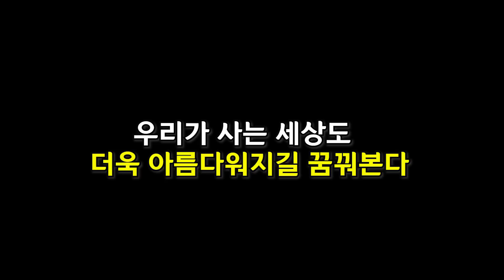세상에 이런 색 이였어? 안경 쓰고 처음 색깔 보자 어메이징한 반응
색이 없는 세상속에서
불편함을 느끼며 성장했던
미국의 소년 제크는
크리스마스 선물로 받게 된 선글라스가
세상을 다시 보게 만들어주었다.

평범할 줄 알았던 선물이
어메이징한 첫 경험을 느끼게 되고
평생 잊을수 없는 순간을 만들게 되었다

벅차오르는 감격과 흐르는 눈물은
가족 모두를 행복과 기쁨을 선물해 주었다.
세계 인구의 3억명은 색깔을 구별할 수 없다고 합니다.
색각이상자 인 이들은
똑같은 세상을 사는 것 같은데
똑같이 볼수 없는 것이지요.

색이 없는 무채색의 세상에서
누구에게는 일상적인 삶이 또 다른 이에게는 낯설고
처음 본 세상일 수 있습니다.

더욱이 색맹은 신호등, 과일 고르기, 독서등 일상 생활에서
불편함을 느낄수 있습니다.

조금이나마 도움이 되는 정보가 되길 바라며

[영상에 나오는 선글라스는]

색맹용 안경 제조업체인 '엔크로마'
EnChroma에서 제작 한 것입니다
필요하신 분들만 참조하세요.

[간단한 특징]
이 안경은 더 많은 색조를보고 색상을 차별화하여
색맹에게 더 많은 색을 가져다주며

큰 목적은 색상의 선명도와 채도를 향상시키기위한 것입니다.
또한 깊이와 세부 인식에 도움이 된다고 합니다

이 안경은 적색 - 녹색 색맹으로 5 명 중 4 명을 위해 일합니다.
다음은 색맹 인 사람들이 세상을 보는 방법입니다.
색맹자가 아닌 사람들은
약 1 백만 ~ 700 만 가지의 서로 다른 색채를 보게됩니다.

색맹을 앓고있는 사람들은 단지 약 1 만에서 10 만개의
서로 다른 색조만을 보게됩니다.

대폭 감소 된 컬러 스펙트럼.
안경을 도울 수있는 방법은 다음과 같습니다.

대부분의 사람들은 눈에 3 개의 원뿔을 가지고 있습니다.

파란색, 녹색 및 빨간색. 각 색상에 대한 빛의 비율은 뇌에 보내집니다.
이 비율은 뇌에 어떤 색을 감지해야하는지 알려줍니다.
그러나 색맹으로 인해 빨강과 초록이 더욱 겹칩니다.

이것은 빛과 색 신호의 비율을 비뚤어지게합니다.

그래서 당신의 두뇌는 붉은 색과 녹색 색이 무엇인지를 해석하기 위해 노력합니다.
EnChroma 안경에는 특정 파장의 빛을 제거하는 광학 필터가 있습니다.

이렇게하면 눈에 들어오는 빛의 비율을보다 정확하게 설정할 수 있습니다.
그래서 당신은 그 색깔을 더 분명하게 인식합니다.

안경은 모든 사람들을 위해 작동하지 않으며 색맹이 보는 비뚤어진
비율을 완전히 교정하지 않습니다. 그들은 세상을 더욱 생생하게 만들어줍니다.
한 번에 한 쌍씩.

  참을 수 없는 1%의 울림